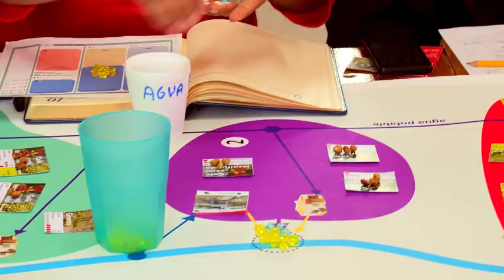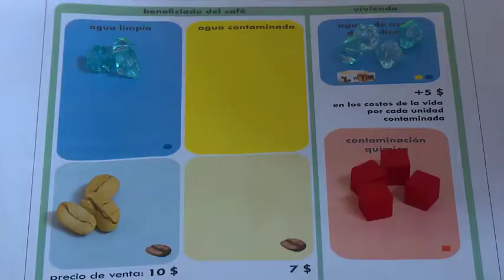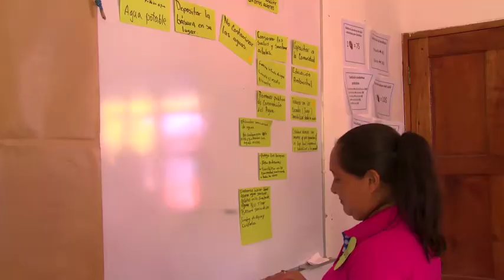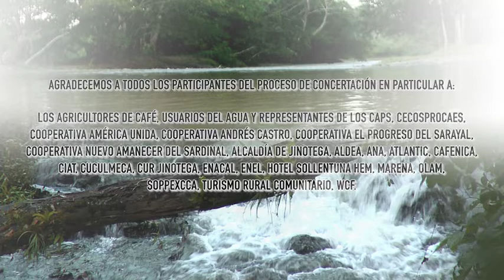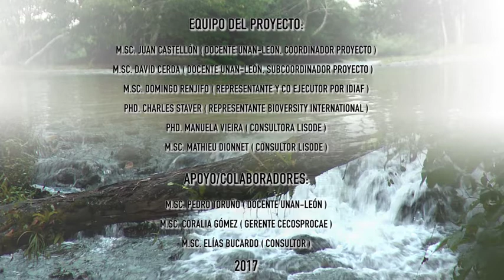Fortaleciendo la gestión de los recursos hídricos de comunidades bananeras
Lo invitamos a conocer el proyecto "Fortaleciendo la gestión de los recursos hídricos de comunidades bananeras", que se ejecuta en Jinotagua, Nicaragua. La iniciativa es financiada por FONTAGRO, un mecanismo de cooperación técnica de ALC patrocinado por el Banco Interamericano de Desarrollo (BID) y IICA.

Este proyecto es liderado por la UNAN-León de Nicaragua, y coejectuado por IDIAF de República Dominicana, Biodiveristy International, Humidtropics y Lisode de Francia.